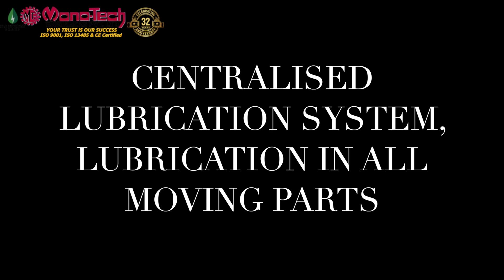Mechanical Press C Type with Extended Bed for PCB Industry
We, Monotech Engineers Pvt Ltd, an ISO 9001:2015 certified company, established in the year 1991, are leading manufacturers and exporters in Metal Finishing Machines. With our strategic location, 40 minutes hassle free journey from New Delhi International Airport, we have our clientele widespread all over the globe. With almost 30 years of experience and tremendous positive clientele, we have successfully emerged as one of the most flexible manufacturers, supplying various special purpose machines, converting our customer’s unique Ideas/ Requirements into Reality.
Quality &Reliability are one of our most important principles and the prime reason of our success. We work together to deliver on our promise of Quality Products & Service Excellence. High performance of manufacturing equipment & continuous improvement management techniques are combined to enhance our reputation for Quality. Our clientele consists of some of the biggest names.

We are working with most of the reputed Government & Private Agencies like BHEL, BEL, BEML,
Defense Unit, NTPC, and Indian Railways & Others.

We are leading manufacturers of:
 Hydraulic Press Brake Machine
 Hydraulic Shearing Machine
 Special Purpose Machines
 Hydraulic/ Pneumatic Power Presses
 Mechanical Power Presses
 Deep Drawing Hydraulic Press
 EOT, HOT & Heavy Duty Gantry  Cranes
 Material Handling Solution
 Double Pre-Pinching Plate Rolling Machine
 Hydraulic & Mechanical Plate Rolling Machine
 Sheet Straightening / leveling Machine.
 Section Bending / Roll Forming Machine.
 EPC of Industrial Plants on Turnkey Basis
 Fully Automatic / Semi-Automatic Customized CTL Line.